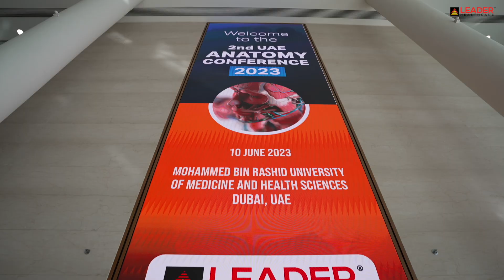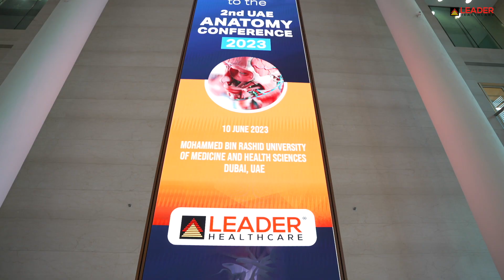2nd UAE Anatomy Conference 2023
Unveiling the Wonders of Anatomy: Highlights from the Recent Anatomy Conference!

Discover the latest breakthroughs and fascinating insights shared by Leader Healthcare hosted at the Mohammed Bin Rashid University of Medicine and Health Sciences at the recent 2nd UAE Anatomy Conference!

The conference was graced with dignitaries across various domains as Leader Healthcare dived deep into the captivating world of human anatomy with expert speakers, innovative research, and inspiring discussions.

Explore the highlights of this incredible event and witness the excitement of discovery in the field of anatomy. From groundbreaking studies to revolutionary techniques, this video will provide a glimpse into the remarkable advancements showcased at the region's most curated Anatomy Conference.